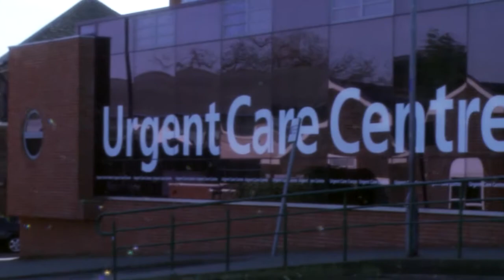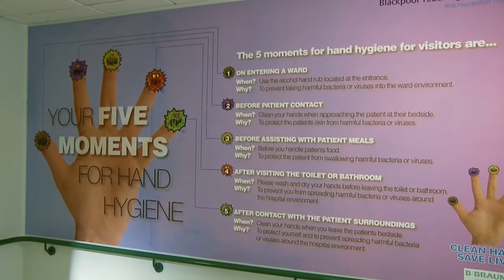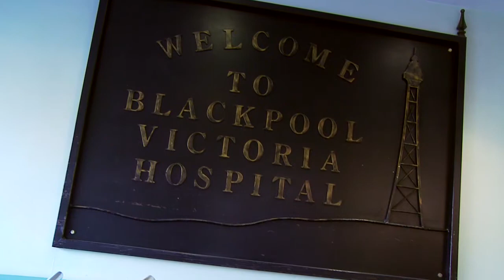NHS Shardlight video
Will Cooper
Kieran Holt
Nicole Lean